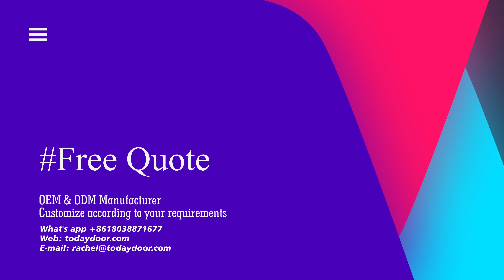Series 80 Aluminum Wood Folding Door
This door is perfect for any location no matter what the weather throws at you. It's a beautiful product that will last for years to come. Let me show you how easy it is to install this door from start to finish.

The Folding Door Series 80 is a folding door that is available in aluminum. This folding door is great for commercial applications where standard steel or aluminum doors are not appropriate.
This video will show you the features and benefits of this product, as well as provide a demonstration of it in action.

The design principle of upper hanging wheel + lower bearing wheel and upper and lower cooperative force is adopted to make the folding door bear more force and sliding more smoothly.

It adopts automobile grade foaming compound rubber strip which is lighter with better sealing effect.

German production process, aluminum profiles and solid wood are connected and compounded by nylon clasps, which perfectly solves the technical problems of different shrinkage coefficients of the two materials.

The use of automotive grade foam composite tape, water tight, airtight and sound insulation effect is better.